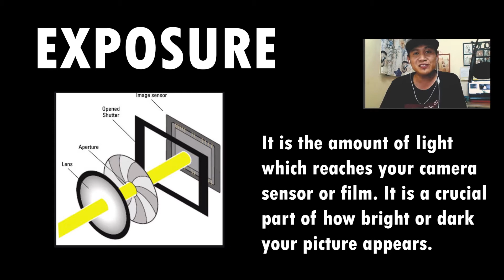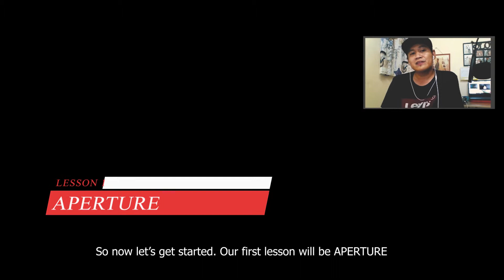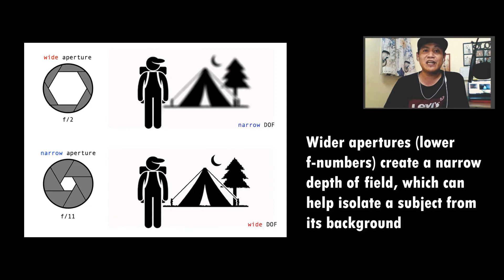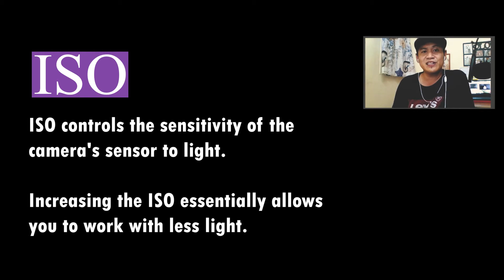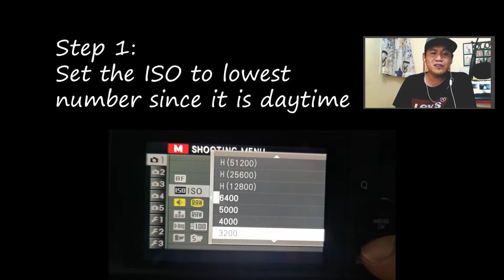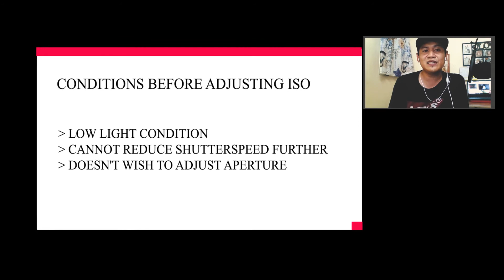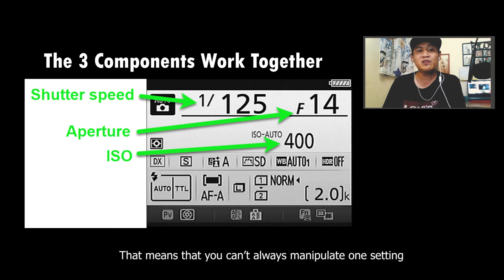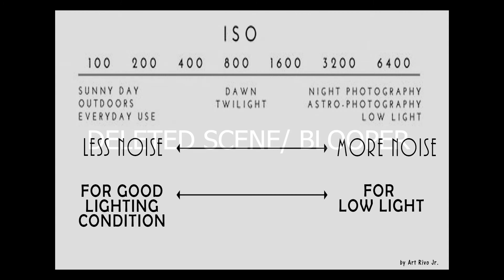EXPOSURE TRIANGLE | Photography Basics Series Episode 3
Good day peeps

Today is Photography Basics Series Episode 3: Exposure Triangle

But before you watch this episode, you may want to watch episode 1 and 2 to fully understand this topic

LINKS

The exposure triangle is the basic foundation of photography. It is an essential understanding for beginners. Once you learned about the exposre traingle, most learnings in photography are on an actual practice basis.

You may get in touch with me on my online pages. Here are the links

Additional credits:
This website provides non copyright
contents for your vidoes.